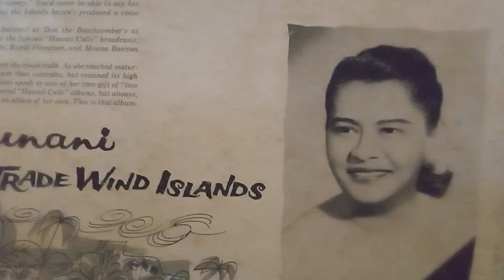"Tiare O Tahiti," Haunani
Haunani, of "Hawaii Calls" fame, sings in Tahitian on this offering from her first solo album, "Trade Wind Islands."